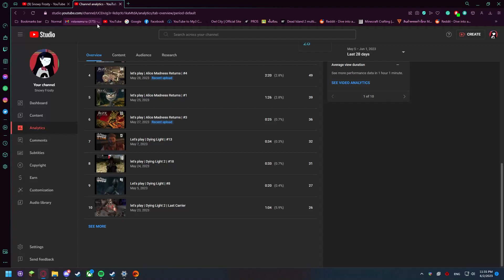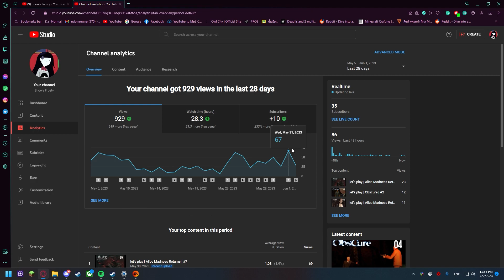Updates, Obscure 2 and Thank you!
Don't forget to take care of urself
Have a very good weekends!!!